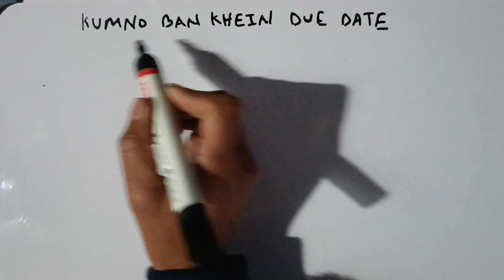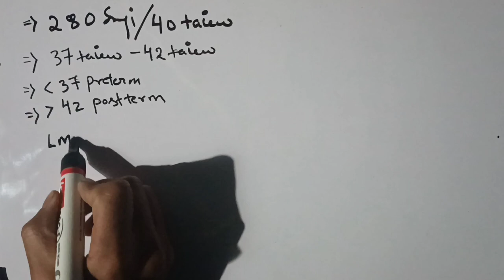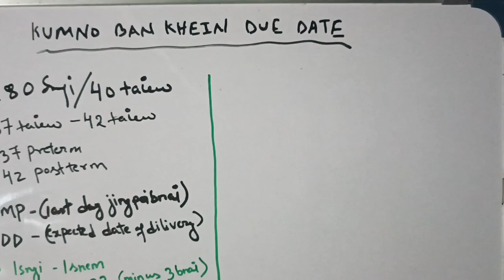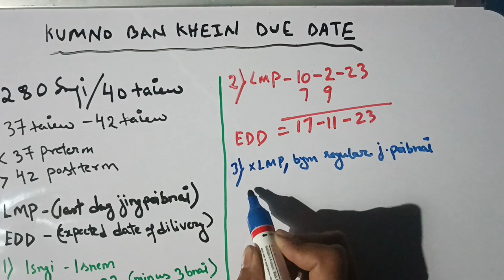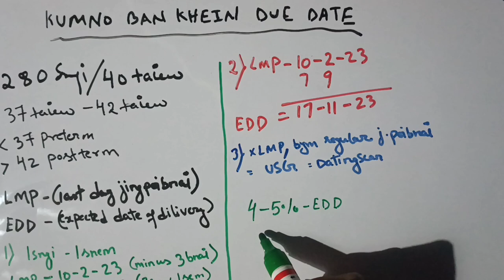kumno ban khein due date-14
kumno ban khein due-date
lane khein, kumno ban tip ba lano ngin kha khunlung?
EDD-inkhasi
khasi-explanation